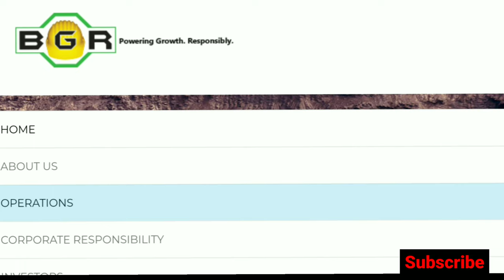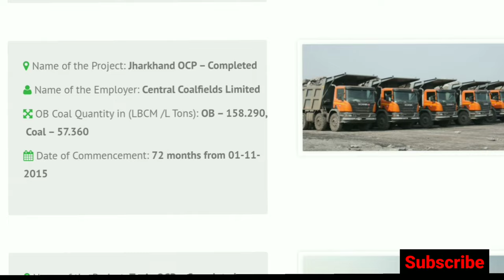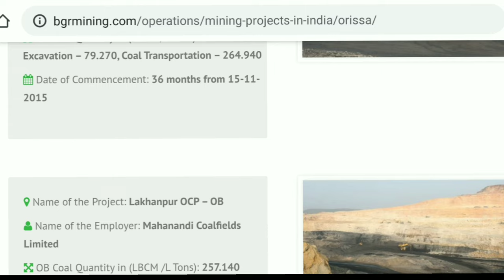BGR Mining Infra Limited Recruitment Jobs | Diploma Mining jobs | How to apply_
BGR Mining Infra Limited Recruitment Jobs | How to apply ?

UNMATCHED OPPORTUNITIES FOR GROWTH AND DEVELOPMENT

BGR Mining & Infra Ltd. considers employees as its most vital asset. The company is always in pursuit of industrious individuals who strive for excellence. From its end, unmatched opportunities for growth and development are assured.

If you are a motivated, efficient and committed person seeking a fulfilling career experience in a growth-oriented mining and civil engineering projects organisation, then you have come to the right place.

BGR mining upcoming Projects
Bgr mining full form
Bgr Mining in Dhanbad
Coal Mines Driver Vacancy

BGR coal mines RECRUITMENT 2022